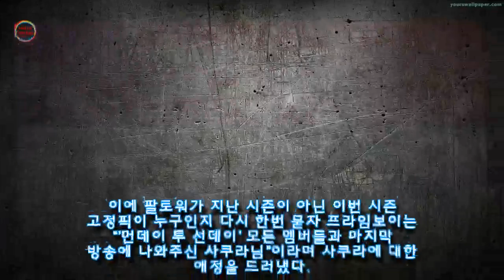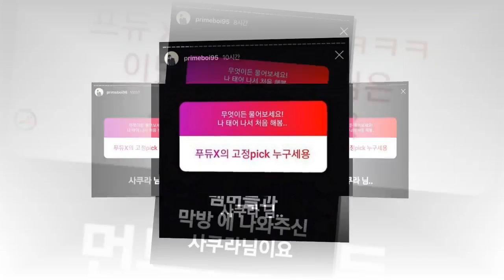아이즈원 사쿠라 고정픽으로 꼽았다가 여친에 혼나 말 취소한 먼투썬 작곡가